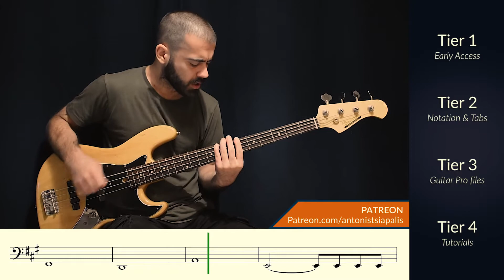Numb - Linkin Park (Bass Cover) || Note for Note S05E10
Choose your role and lets get started! 👨‍🔧🧙‍♀️🕵️‍♂️👩‍🚀

📌 The Supporter (Tier 1) 👉 Early access
📌 The Archivist (Tier 2) 👉 Access to Tabs and Music Sheets
📌 The Specialist (Tier 3) 👉 Access to Guitar Pro files
📌 The Perfectionist (Tier 4) 👉 Access to Tutorials